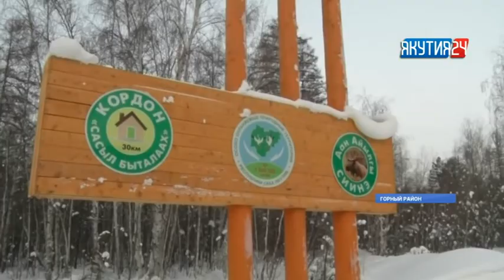На реке Синяя в Якутии открылся новый туристический сезон